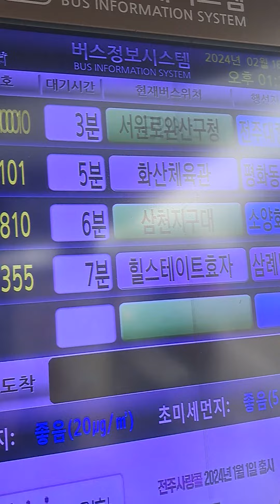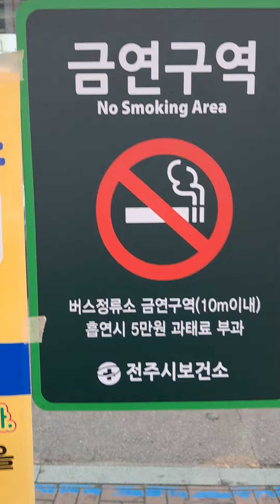OFW in South Korea | teamjologs | EPS WORKER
soon Kayo Naman Ang susunod 🙏🇰🇷😇